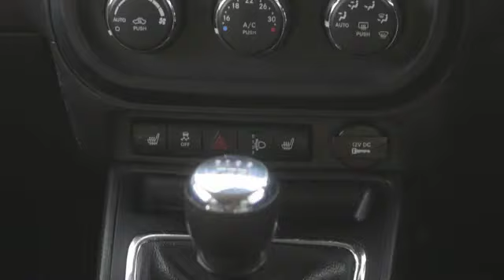Monza 448 Full